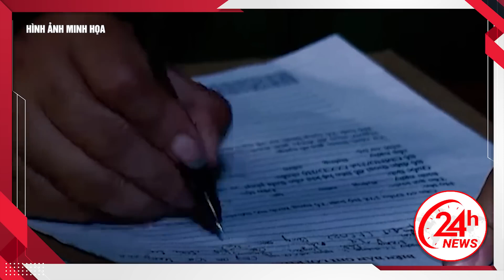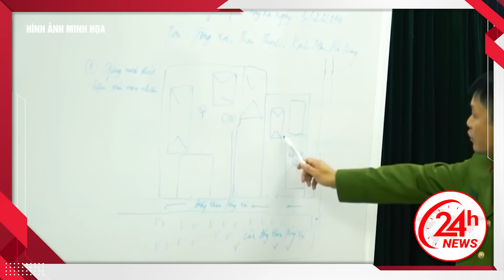Cả trường náo loạn khi kẻ sát nhân lao vào trường "C*HÉM" hàng loạt Học sinh và Cô giáo | 24h news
24H NEWS | Cả trường náo loạn khi kẻ sát nhân lao vào trường "C*HÉM" hàng loạt Học sinh và Cô giáo